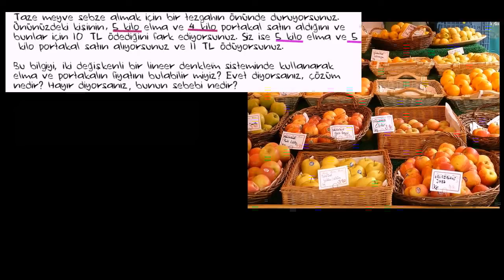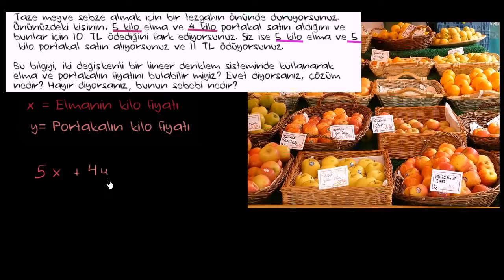Denklem Sistemlerini Yok Etme Yöntemiyle Çözme: Elma ve Portakal Fiyatları (Matematik / Cebir)